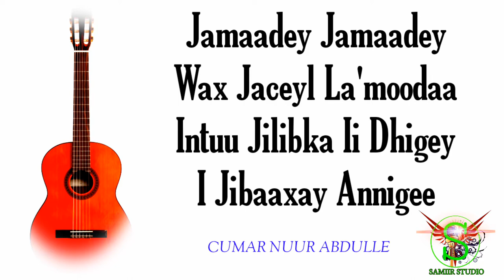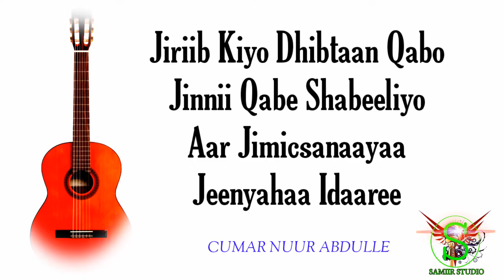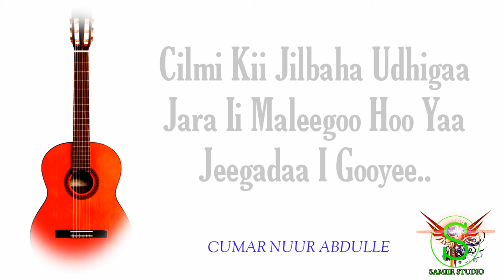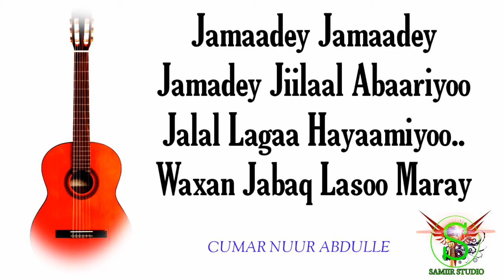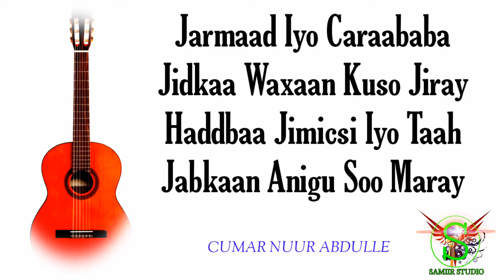AUN_CUMAR N CABDULLE_HEESTII JAMAADEY_LYRICS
cumar nuur cabdulle
heestii jamaadey
hees jaceyl